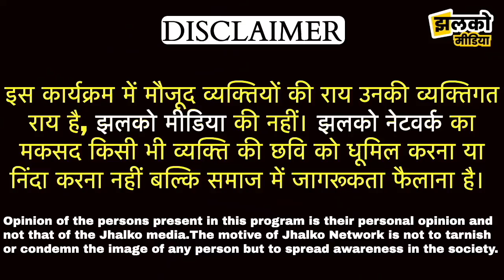मंगोलपुरी में हुआ महिला पर अत्या@ चार, पी@ ट पी@ ट कर किया अध/ म/ रा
Produced By: Jhalko Delhi
Edited By: Sooraj
Reported By : Divya
Cameraman : Sumit